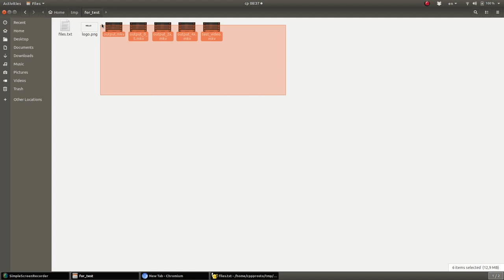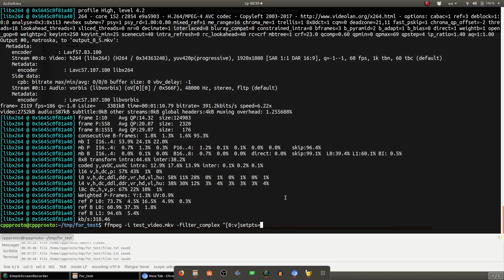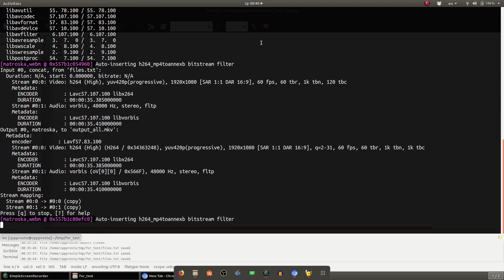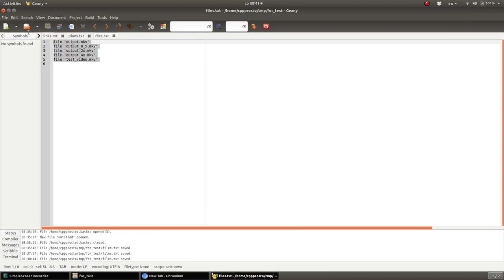FFMPEG. Как склеить несколько видео в одно?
WebMoney
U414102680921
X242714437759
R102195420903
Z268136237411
Большое спасибо за помощь.